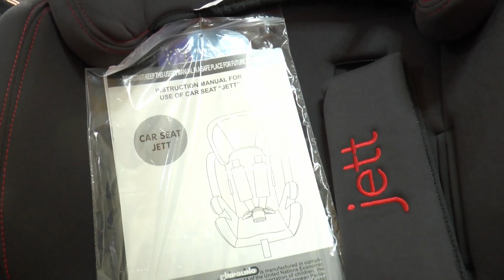VIŠE OD 50 DEČIJIH AUTO-SEDIŠTA ZA MLADE STRUČNJAKE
U Nišu su u 2021. godini stradala dva deteta u saobraćajnim nezgodama. Zato je vrlo važno da roditelji obezbede dečija auto-sedišta koja su obavezan deo automobilske opreme. Više od 50 mladih naučnika i studenata niškog Univerziteta dobilo je od Grada Niša auto-sedišta za svoju decu. Kako je kazala pomoćnica gradonačelnice Vladislava Ivković, Grad na ovaj način brine o mladim stručnjacima, ali i o bezebdnosti dece u saobraćaju.

Marija Đorđević jedna je od oko 50 mladih ljudi koji su od Grada Niša dobili auto-sedišta za decu. Student je niškog Filozofskog fakulteta.

Naravno da sve što dobijemo znači. Naročito što je meni ovo treće dete. Imam prethodno sedište, ali je baš staro. Znači mi da imam novo koje je verovatno i kvalitetnije, kaže Marija Đorđević.

Brinemo o mladim stručnjacima. Važno nam je da u ovom gradu nastavite svoj naučni rad i da ovde stvarate svoju porodicu. Brinemo i o bezbednosti naše dece. Zato smo odlučili da ove godine u sklopu brojnih aktivnosti pomognemo i na ovaj način doprinesemo da deca budu bezbednija u saobraćaju, kaže Vladislava Ivković.

Dečija auto-sedišta obavezan su deo opreme za automobile zbog bezebdnosti u saboraćaju. U Nišu su u 2021. godini smrtno stradala dva deteta u saobraćajnim nezgodama.

Na prezentaciji ste mogli da vidite podatke da deca najčešće stradaju kao putnici u vozilu, što predstavlja direktnu odgovornost njihovih roditelja koji ih prevoze. Dakle, 50 odsto poginule i povređene dece u saobraćaju u prethodnom periodu u Srbiji su deca prevožena u putničkom vozilu, kaže profesor strukovnih studija na Akademiji Šumadija u Kragujevcu dr Marko Maslać.

Važno je da auto-sedište bude prilagođeno deci.

Postoje različite kategorije auto-sedišta. Kombinovano auto-sedište se može koristiti za decu od 15 meseci starosti do 12 godina, odnosno dok dete ne dostigne 135 centimentara visine.